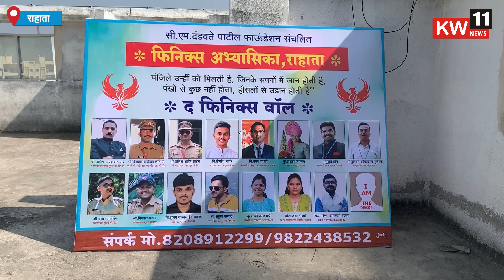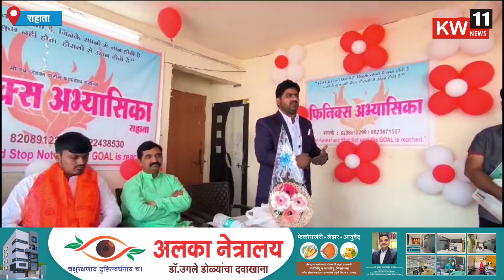राहाता l केक कापून फिनिक्स अभ्यासिकेचा वर्धापन दिन साजरा : आज पर्यंत १५ विद्यार्थी झाले अधिकारी...